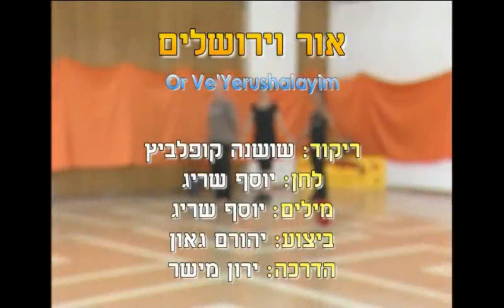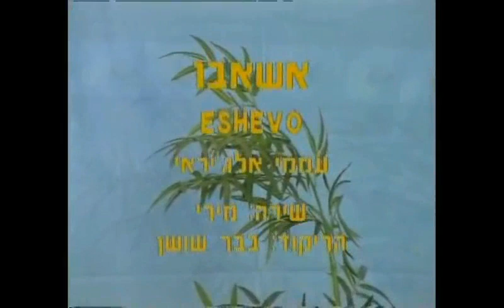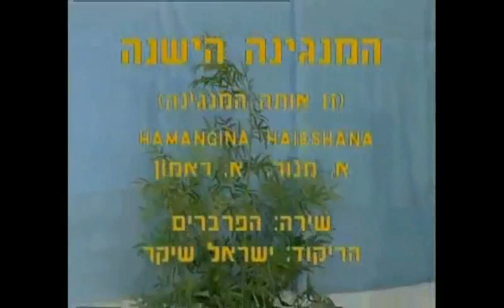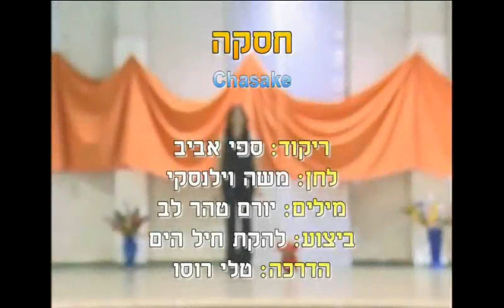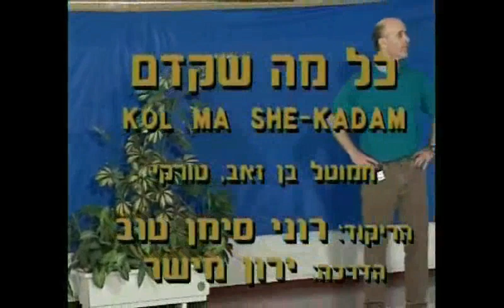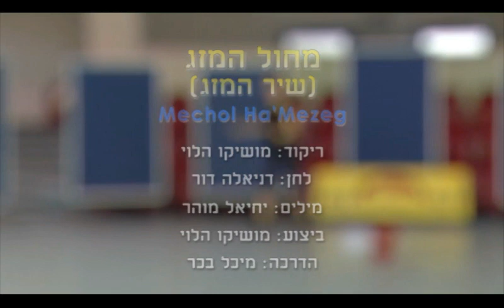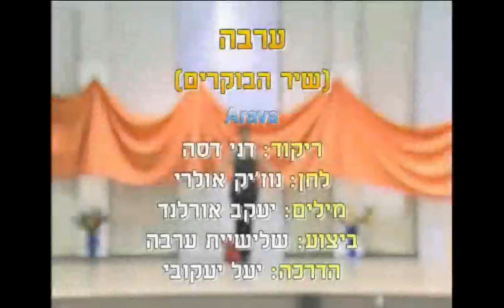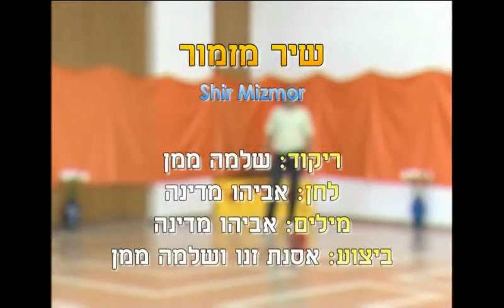Harkada 50 - Circles 1980-2000 - 3 - Dance | הרקדה 50 - מעגלים אמצע הדרך - 3 - ריקוד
שם הריקוד: הרקדה 50 - מעגלים אמצע הדרך - 3
שנת חיבור: 2020
צורה: מעגל

Dance Name: Harkada 50 - Circles 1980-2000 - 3
Creation Year: 2020
Shape: Circle